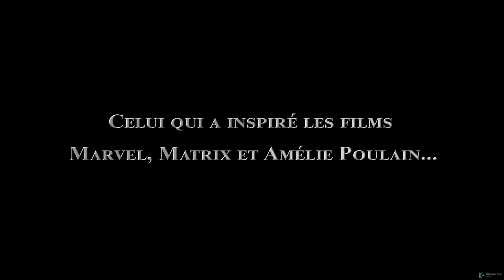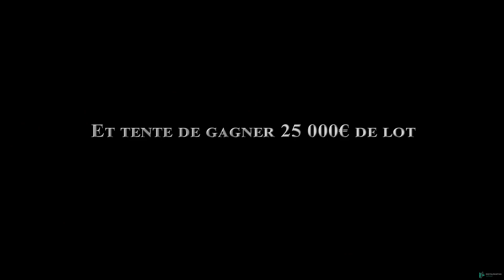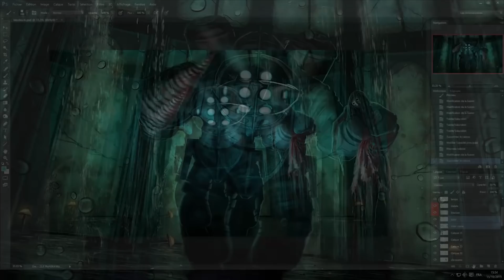[Poisson d'avril] Nouveau Challenge d'illustration : 25 000€ de lots à gagner !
[Cette vidéo était un poisson d'avril :D] Le 13è Challenge DPS d'illustration est lancé en partenariat OFFICIEL avec CBS sur une licence MYTHIQUE, avec 25 000€ de lots à gagner. Bonne chance à tous les participants ! Ouvert aux débutants.